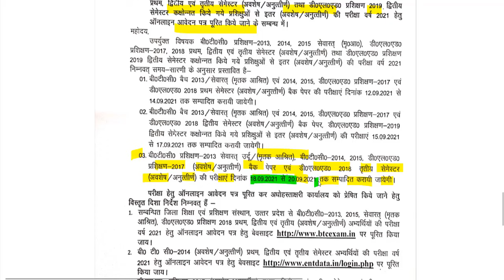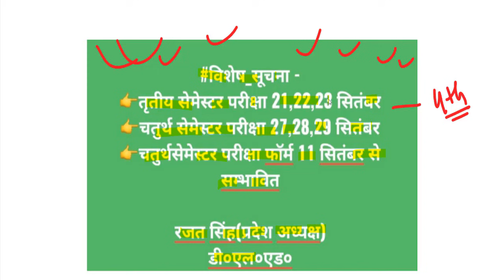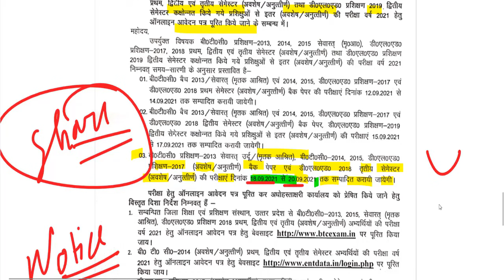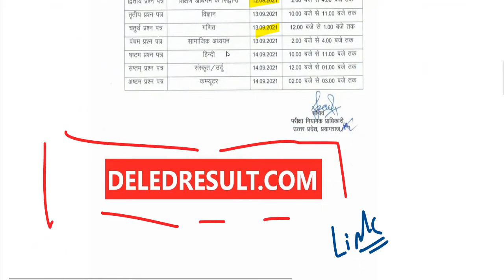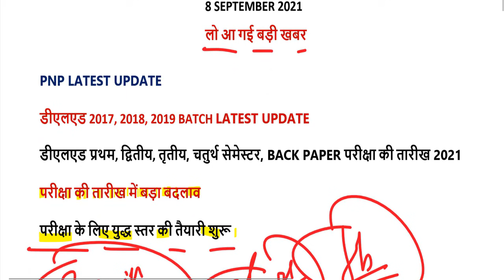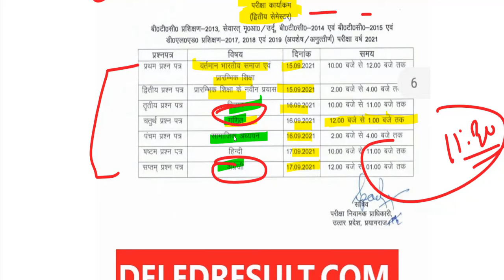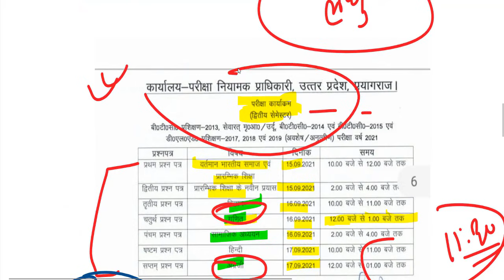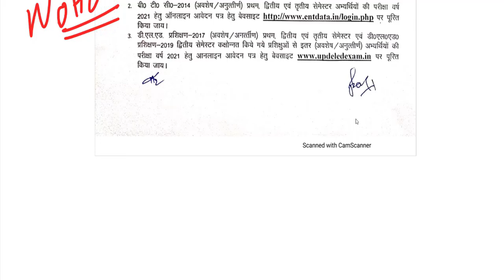DELED 1st, 2nd, 3rd, 4th Semester Date Sheet 2021/ DELED BTC BACK PAPER, deled exam center list 2021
deled exam center list 2021 यहां देखें-

परीक्षा की 4th SEMESTER DATE SHEET यहां से डाउनलोड करें-

परीक्षा की 2nd SEMESTER DATE SHEET यहां से डाउनलोड करें-

परीक्षा की 1st SEMESTER DATE SHEET यहां से डाउनलोड करें-

deled 2019 batch 2nd sem exam date 2021
deled 2019 batch 4th Semester exam date 2021
btc 2019 batch 4th sem exam date 2021

deled btc 2017 batch 1st Semester exam date 2021
deled btc 2017 batch 2nd sem exam date 2021
deled btc 2017 batch 3rd Semester exam date 2021
deled btc 2017 batch 4th Semester exam date 2021

deled btc 2018 batch 1st Semester exam date 2021
deled btc 2018 batch 2nd Semester exam date 2021
deled btc 2018 batch 3rd Semester exam date 2021
deled btc 2018 batch 4th Semester exam date 2021

deled btc 2019 batch 4th Semester exam date 2021

2nd semester admit card 2021
4th semester result 2021